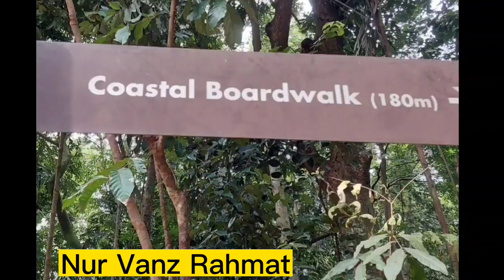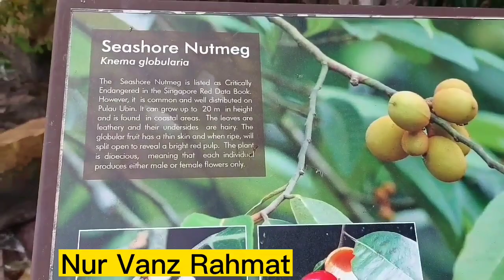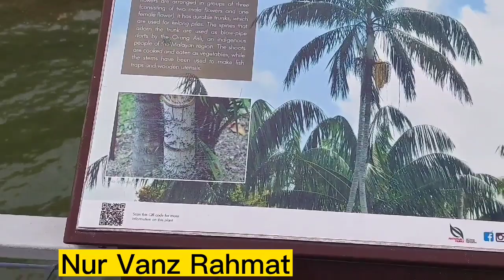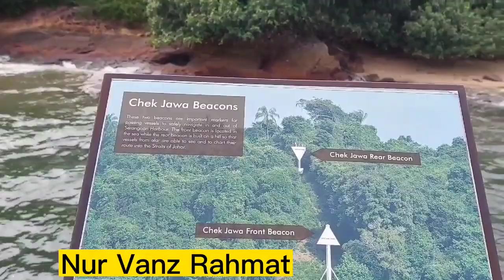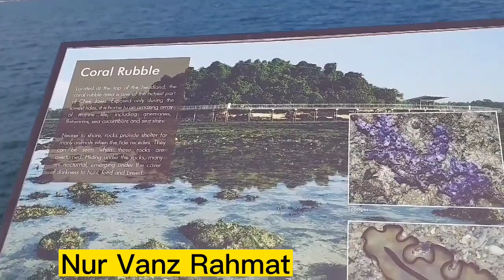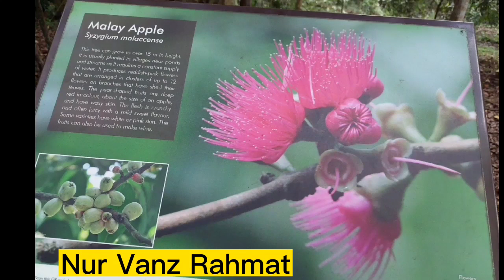Part 5 Pulau Ubin at Chek Jawa Wetlands Coastal Broadwalk